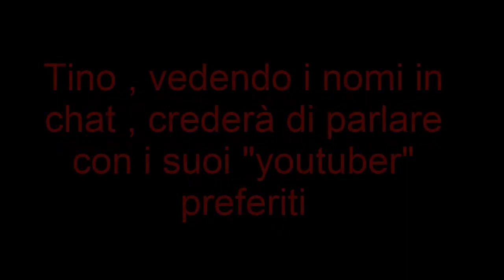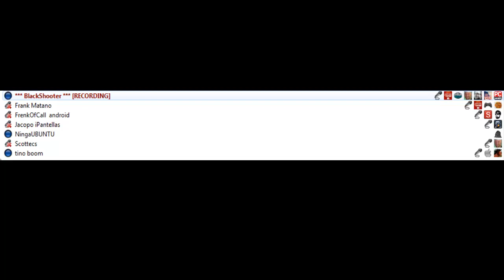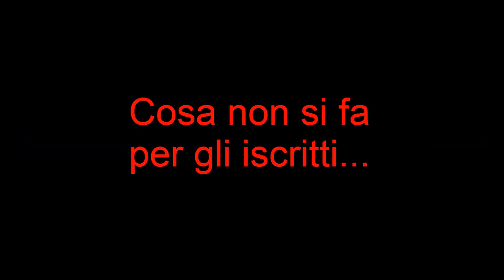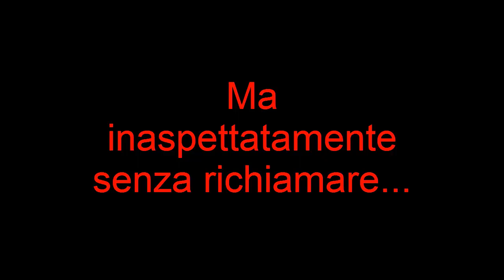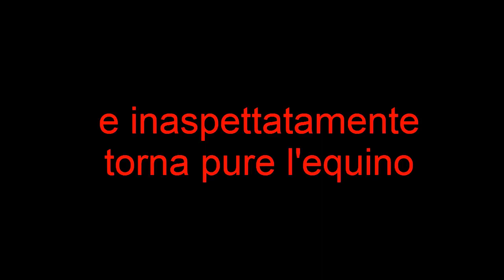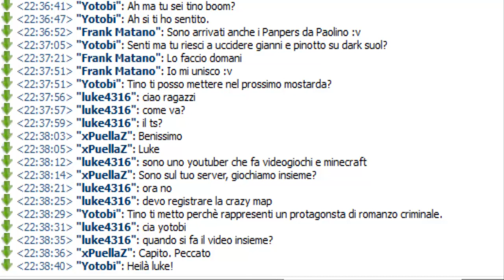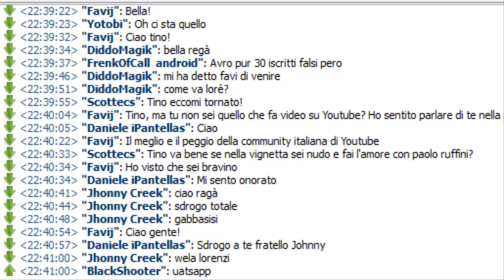TINO BOOM IPER TROLLING MONTAGE - LA TROLLATA FINALE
Seconda parte del nostro super incontro con Tino Boom

Stavolta Tino sfodererà il meglio di se,da non perdere.